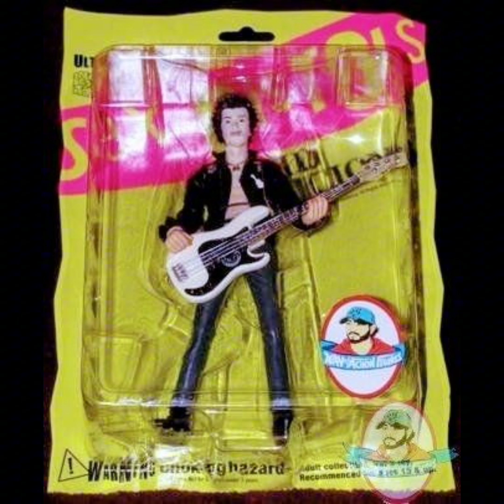figuras de rockeros 🤘